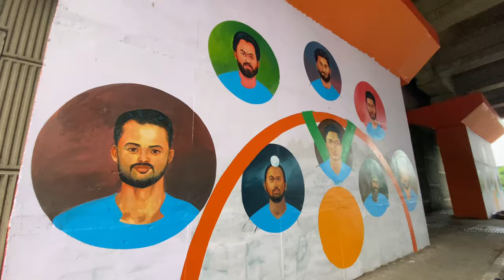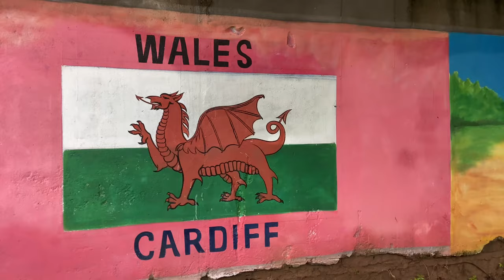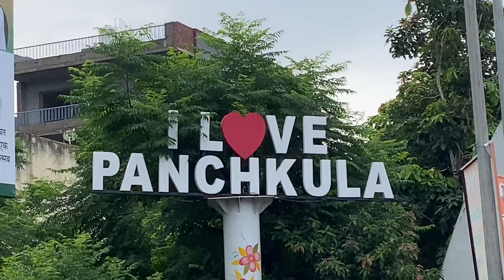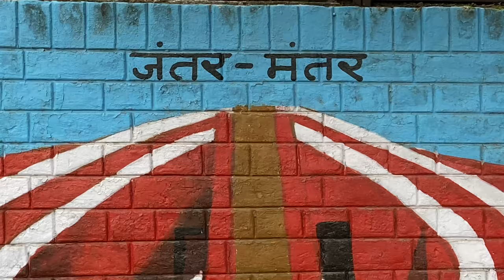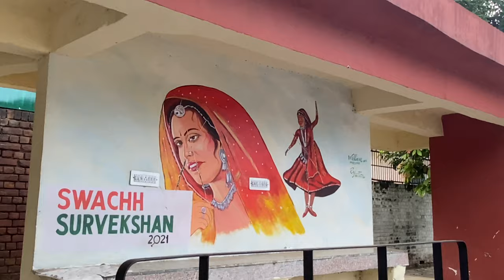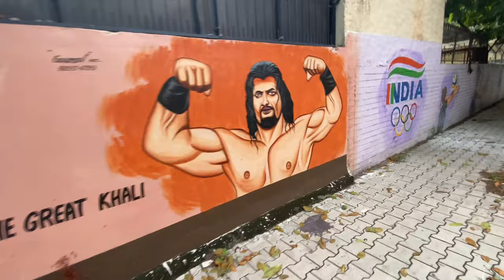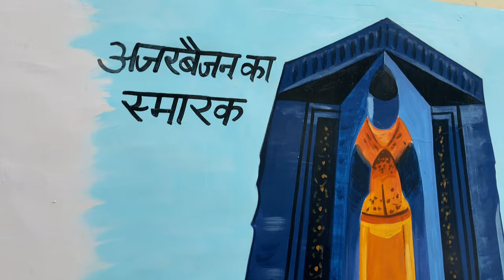wall paintings in panchkula | place to visit near chandigarh | vlog-69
vlogger from panchkula
vlogger from chandigarh
family vlogs
cycling vlogs
shot on i phone
daily vlogs
daily vlogger in india
daily vlogger on youtube